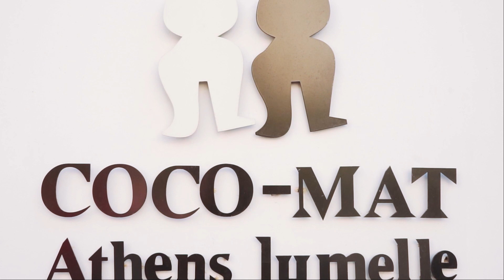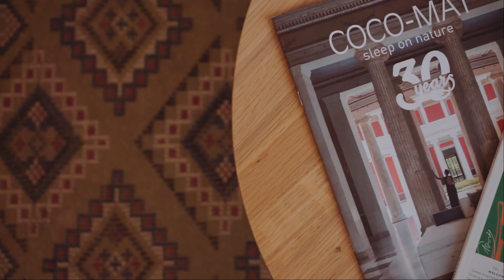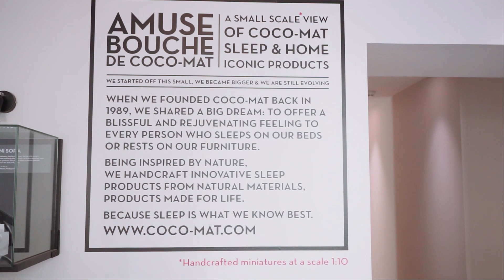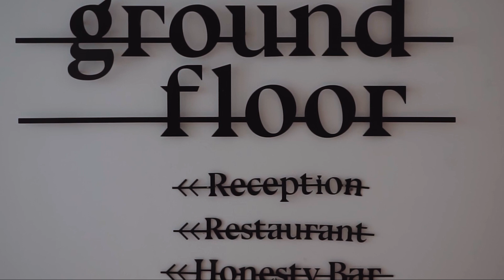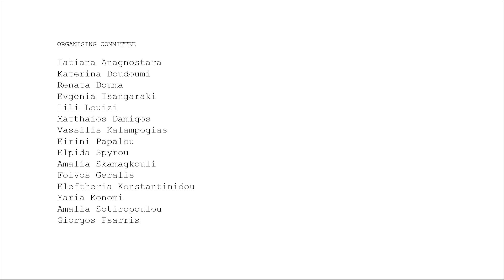OHA virtual tours // Coco-Mat Athens Jumelle hotel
Video filmed for OPEN HOUSE Athens 2020 virtual tours at Coco-Mat Athens Jumelle hotel, designed by Elastic Architects.

VIDEO CREDITS
Director: Aris Vedertsis
Director of photography: Leonidas Vangalis
Editor / Animation: Leonidas Vangalis
Translation: Maria Goutra